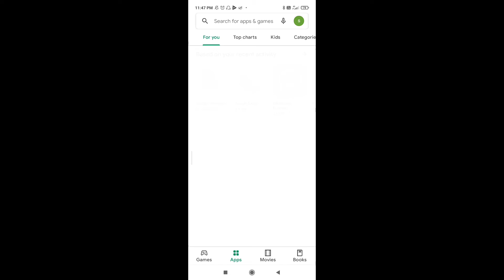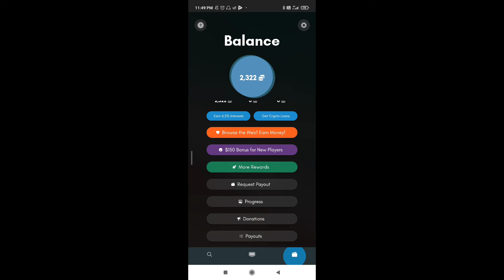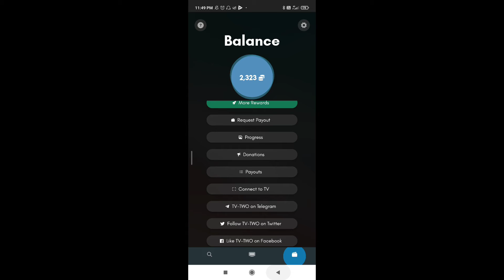watch the youtube video and make money online youtube video हेरेर पैसा कमाउनुहोस 20/30हजार monthly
watch the youtube video and make money online youtube video हेरेर  पैसा कमाउनुहोस 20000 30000हजार monthly
                         धन्यवाद